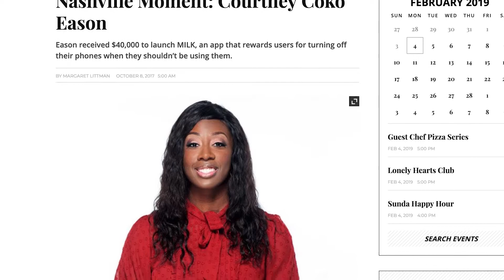MILK THE MOMENT: COMBAT PHONE ADDICTION!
Everyone is always on their phone, but what if you received prizes for not being on it